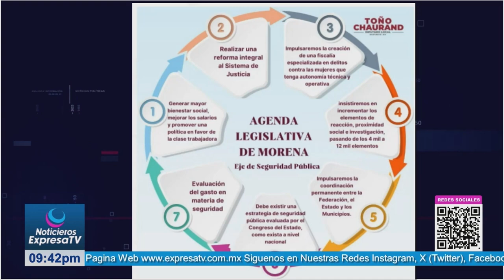Entrevista con el Dr. Antonio Chaurand Sorzano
Platicamos con el Dr. Antonio Chaurand Sorzano, Diputado Local de MORENA por el Distrito XV, quien nos compartió la agenda legislativa para el Grupo Parlamentario de MORENA en esta LXVI legislatura local.